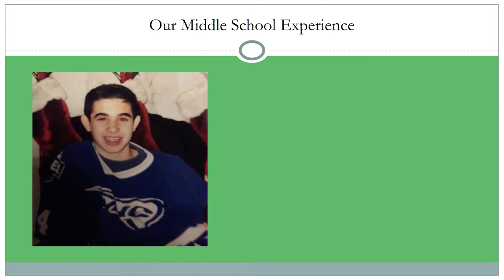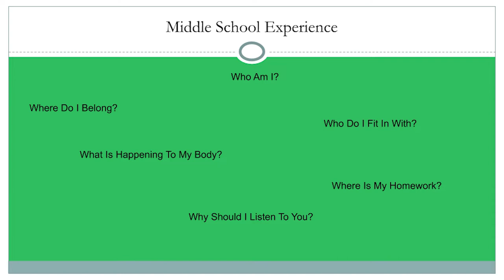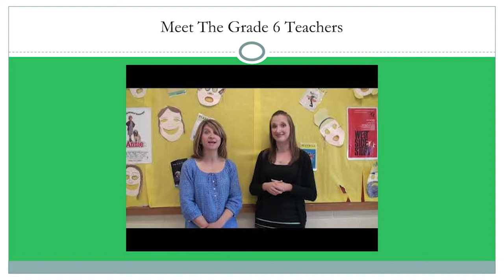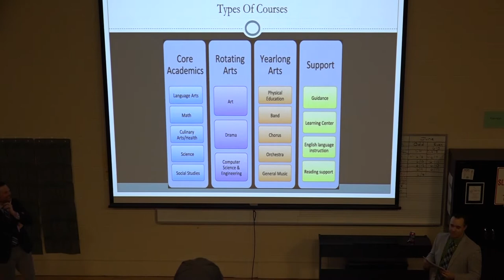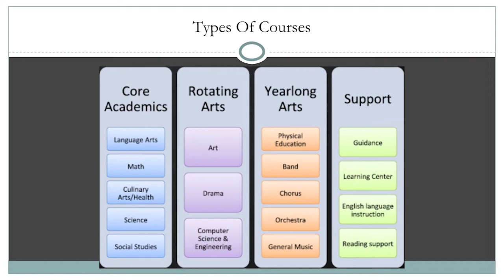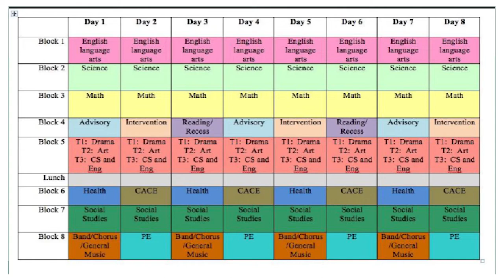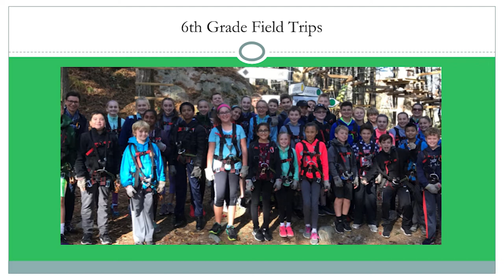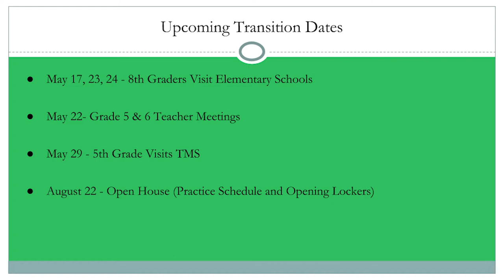Thurston 6th Grade Transition Parents' Night 5/7/19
Thurston Middle School Presentation to parents of 5th grade students who will be transitioning into 6th Grade at TMS next year.